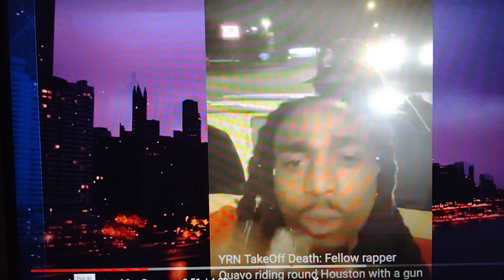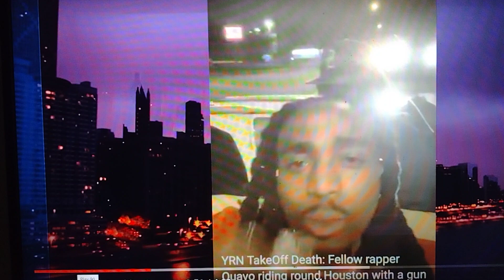Mob Ties J Prince Jr Quavo Takeoff Killer Dead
HIT ALL NOTIFICATIONS